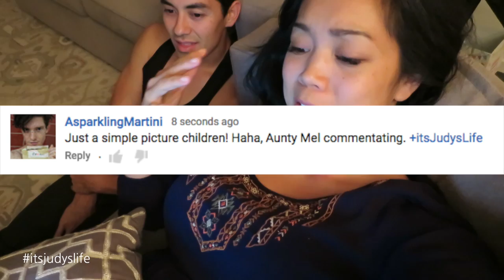The Wedding Dress! - July 11, 2015 - ItsJudysLife Vlogs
Miya and Keira go shopping at Costco, Julianna wears my wedding dress, and we go to the carnival! Tune in for a new itsjudyslife vlog everyday at 12PM PST!

Judy's Links

Benji's Links

Vlog Camera We Use:

Blendtec Blender